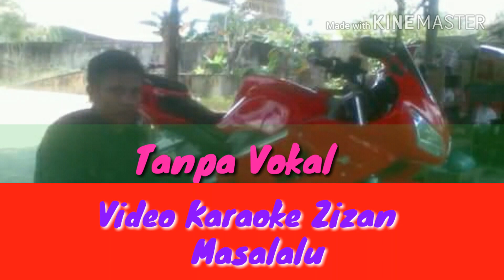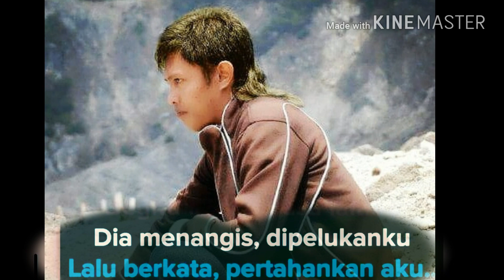Karaoke - Zizan - Masa lalu - tanpa vokal.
Lagu yang berjudul masalalu dan di nyanyikan oleh zizan ini sangat menyentuh sekali dengan apa yang pernah saya alami,itulah sebab saya sangat menyukai lagu ini.
terimakasih Zizan dan seorang yang pastinya sangat istimewa yang telah menciptakan lagu ini.
Semoga kita semua selalu dalam lindungan Nya aamiin.